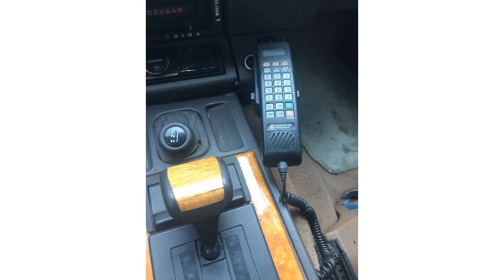great shape 1980 Land Rover Defender County Station Wagon (photo slideshow)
great shape 1980 Land Rover Defender County Station Wagon